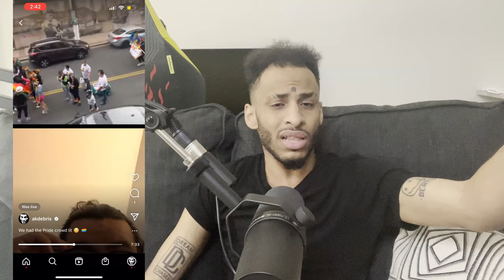Y'all Some Hypocrites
Clearing Bobby Shmurda's Name. Discussing Hassan Campbell, RKelly, Wack 100, 6ix9ine comment on Britney Griner and more.